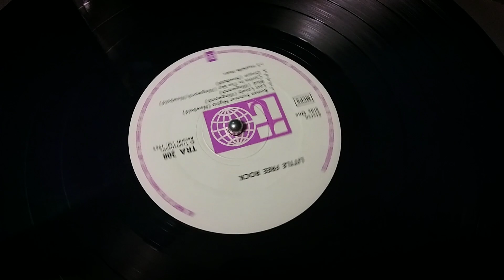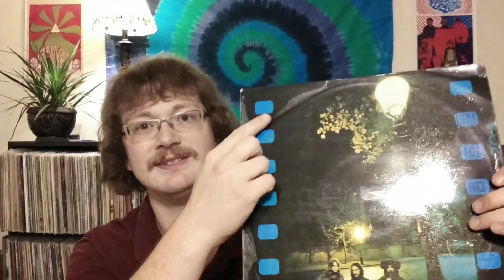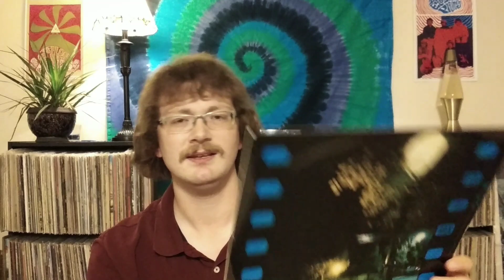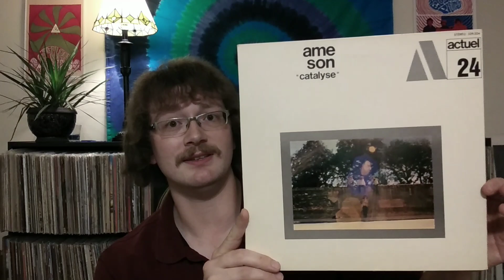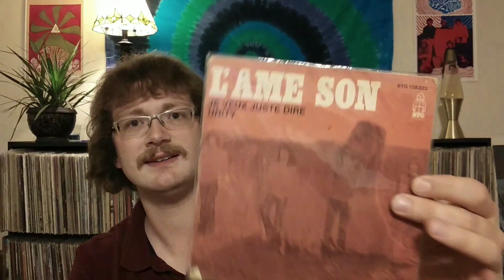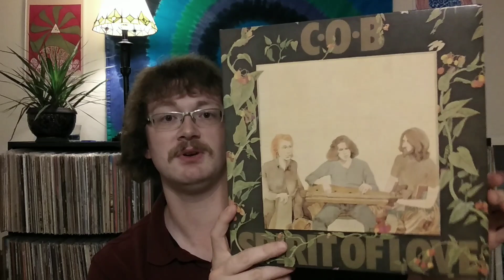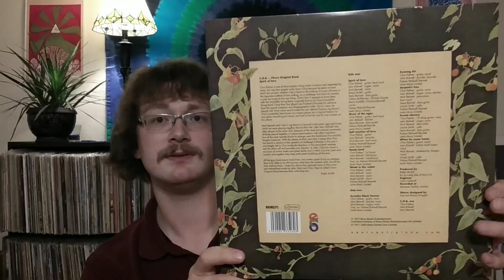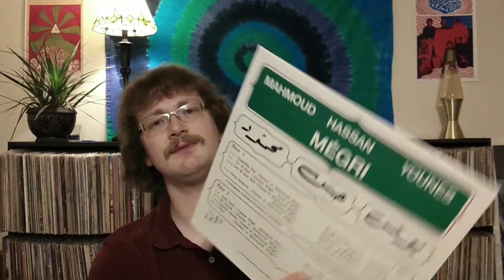European & Moroccan Psych!